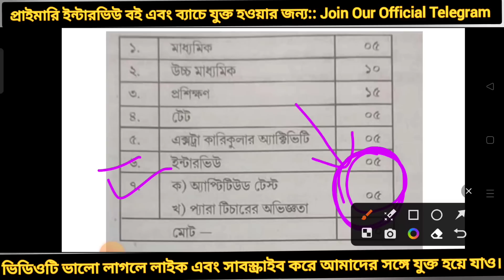Primary Tet Academic Marks || Primary Tet Cut Off || B ed দের জন্য পর্ষদের তরফ থেকে খুব দ্রুত নোটিশ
Your Quires:-

primary tet 2022 extra cariculam
today
primary tet 2022 cut off marks
primary tet 2022 question answer
primary tet 2022 certificate
download
36000 primary teacher cancel list
36000 primary teacher
36000 spelling
36000 hindi mein
36000 song
36000 volt competition dj
tet pass certificate apply online
tet pass certificate 2014 in
service
tet pass certificate download
2017
2013
2022
2022
tet 2022
today
telugu
tet 2014 interview date
2014 tet interview form fill up
2014 tet pass interview
2014 tet pass candidate intervieW
wb primary latest news
wb primary latest news today
wb primary latest update
wb upper primary latest news
west bengal upper primary latest
news
today
wb tet latest news
wb primary recruitment latest
news
tet 2022 interview kobe hobe
tet 2022 interviewW news
tet interview 2022 update
tet 2017 interview
tet 2017 interview update
tet 2017 interview form fill up
2017 tet interview cut off
2017 tet intervieW news
preparation
primary interview
questions answer
primary tet 2014,2017
interview questions
latest news
primary tet preparation
2022
primary tet academic score
calculation
primary interview cut off 2022
tet safe score
primary tet safe score 2022
upper primary cut off marks
upper primary academic score
distribution
tet weightage marks calculation
primary tet marks distribution
2022
primary tet academic score case
update
mitra committee report
primary number system
2014 primary tet cut off marks
primary tet academic score 2023
primary academic score
calculation